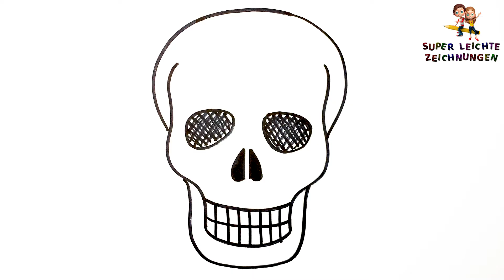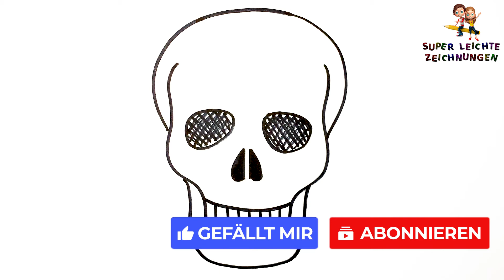Wie Man Einen Totenkopf Zeichnet Schritt Für Schritt 💀 Schädel Zeichnen Leicht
Hallo! In Diesem Video Zeige Ich Dir, Wie Du einen Totenkopf Zeichnest, Schritt Für Schritt
Totenkopf Zeichnen Anleitung Für Kinder